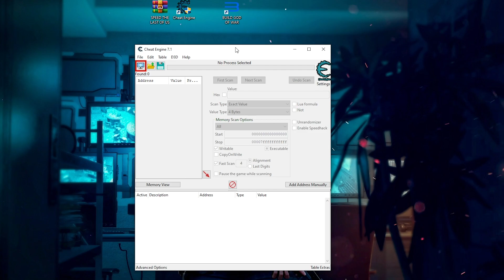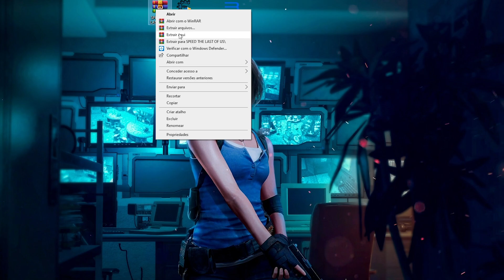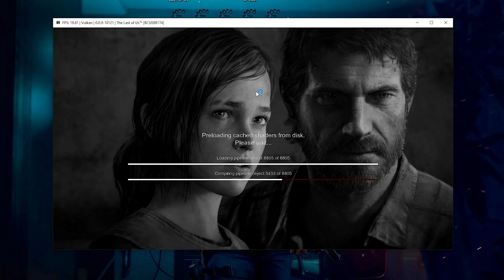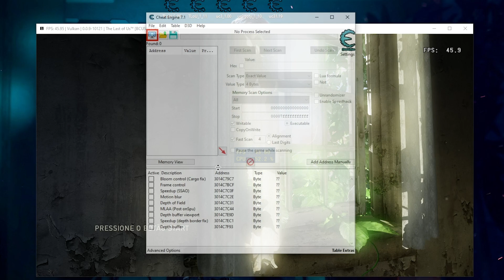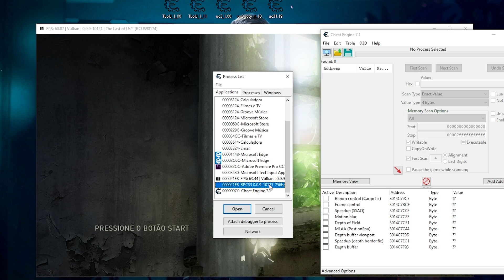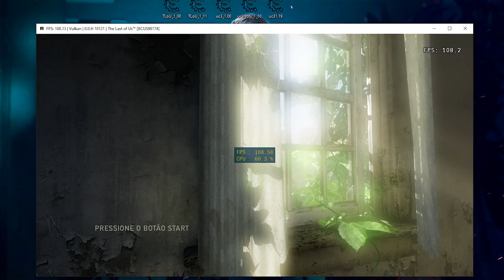RPCS3 | MELHORANDO A PERFORMANCE EM THE LAST OF US NO EMULADOR DE PS3!!!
👑Agradecimento aos Membros do Canal:
✓Chata
✓Fells
✓Junior Rodrigues
✓Antônio Carlos
✓Gabriel Cardoso
✓JOPLAY X
✓Icaro Millen
✓PAPILLON
✓Yuri Mateus
✓Uoston Danilo
✓Elvin Chipsmonks

▶️Twitch.tv: teasergamesoficial
▶️Skype: Luis_Teaser Games

▶️Placa Mãe: ASUS PRIME Z370M - PLUS II
▶️Processador: I7 9700K
▶️WATER COOLER: COOLER MASTER SEINDON 240P
▶️Memoria: 16GB DDR4 HYPERX 2400mhz
▶️Placa de Vídeo: GYGABITE GTX 1070 G1 GAMING
▶️SSD: PNY 120GB
▶️HD: SATA III 7200rpm 3TB
▶️Fonte: CORSAIR CX 650w 80 plus bronze
▶️SO: Windows 10 64bits

▶️Placa Mãe: Biostar B350GTX
▶️Processador: AMD RYZEN 3600
▶️Memoria: 16GB DDR4 XPG 2666mhz (OC 2933mhz)
▶️Placa de Vídeo: GTX 970 EVGA
▶️SSD: 120gb Kingston
▶️HD: SATA III 7200rpm 1TB
▶️Fonte: Strike X 500w 80 plus bronze

￭￭￭￭￭￭PERIFÉRICOS￭￭￭￭￭￭